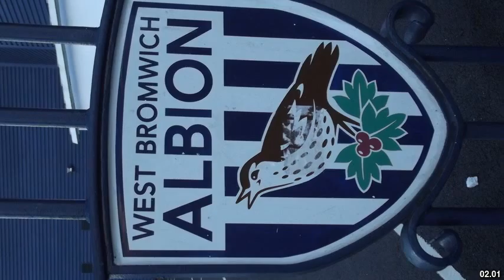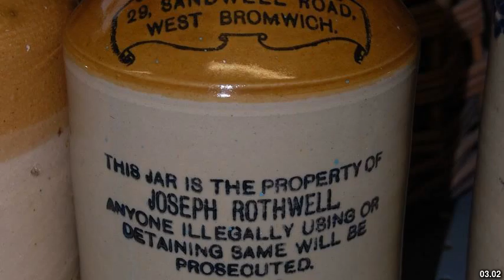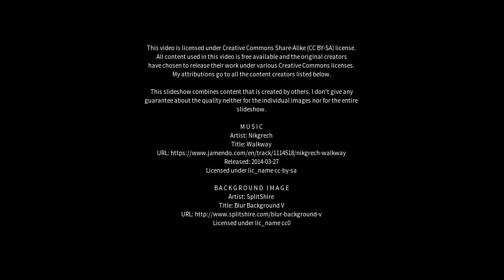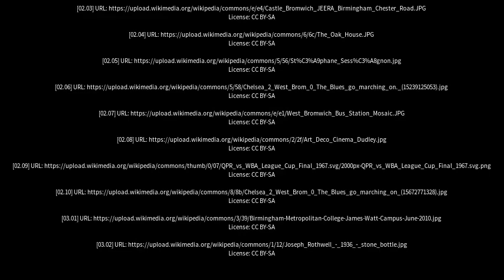Best places to visit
Best places to visit - West Bromwich (United Kingdom) Best places to visit - Slideshows from all over the world - City trips, nature pictures, etc.